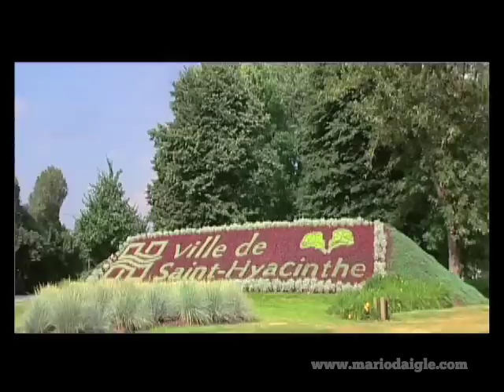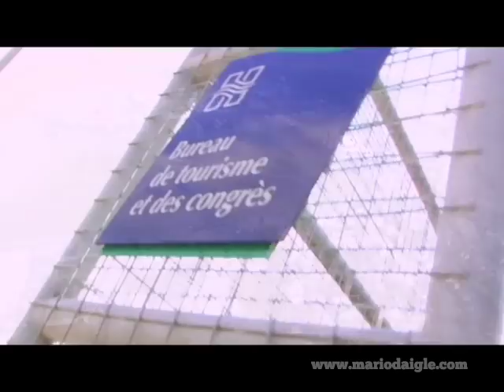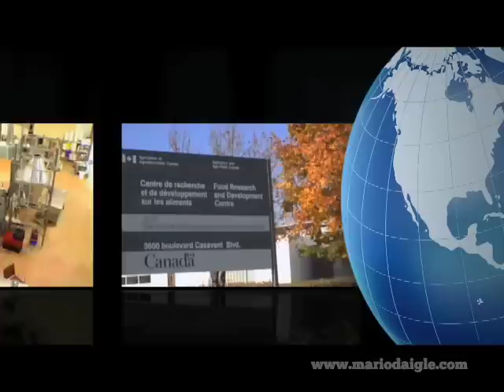PMD - Client : Ville de St-Hyacinthe [Extraits]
Extraits du document promotionnel réalisé par Les Productions Mario Daigle pour le compte de la Ville de St-Hyacinthe.